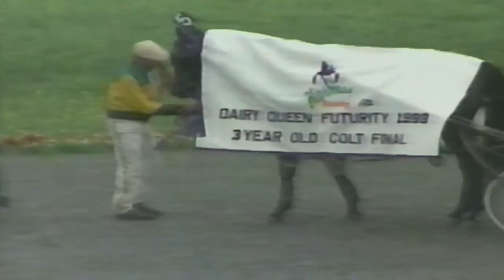1998 August 29th EPR R13 Dairy Queen Final 3yop Colts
the final of the dairy queen from EPR in Saint John, August 29th, 1998.
(c)1998 EPR
(c)1998 MTN